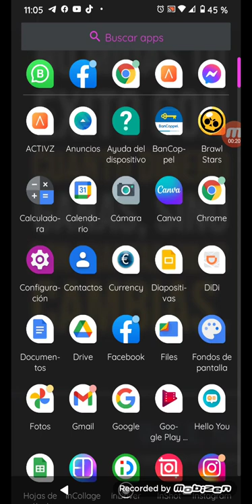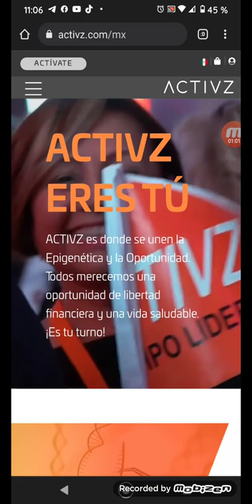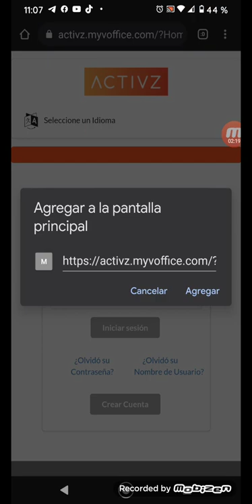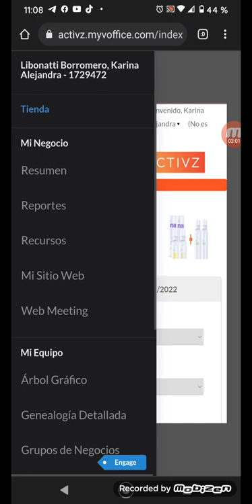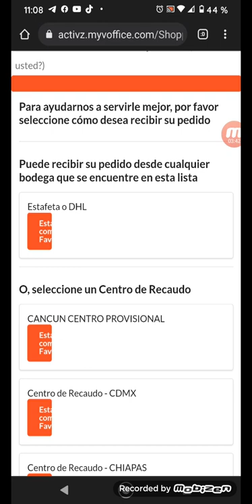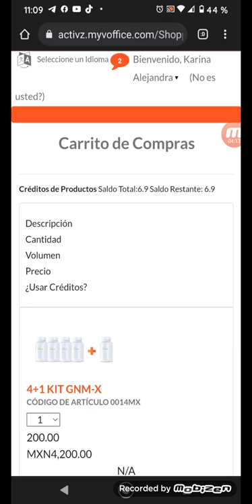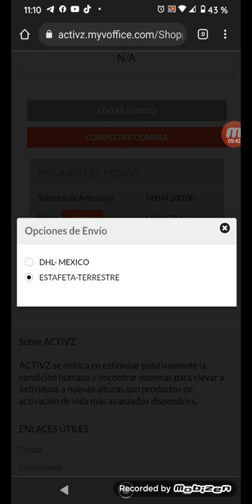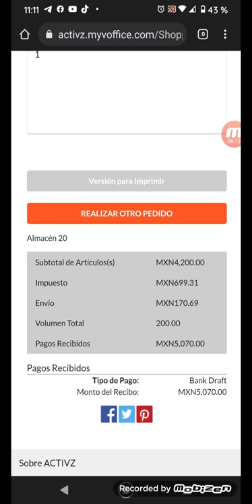RE COMPRAS DE PRODUCTOS ACTIVZ DESDE OFICINA VIRTUAL